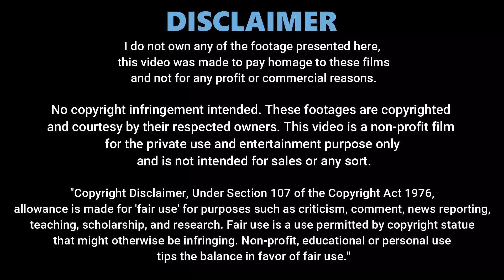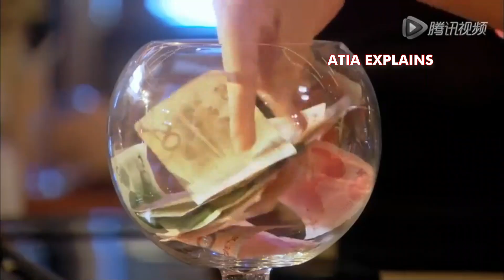Dumb Girl Proposed to The Most Popular Guy at School | Part 26 | Drama Explained in Hindi